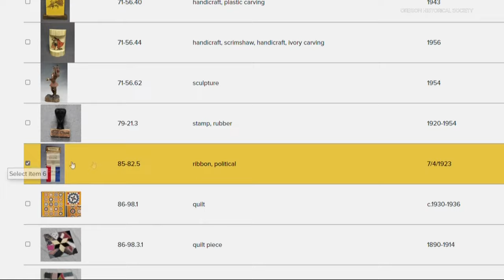President Harding and his First Lady visit Oregon | Digging for Old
President Warren G. Harding and his wife Florence visited Oregon in 1923 during a tour of the Western states. While it seems to have been a successful visit, it came to a dark conclusion — Harding died in California during that very trip.